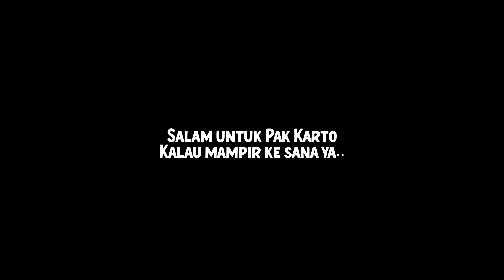PAK KARTO PENJUAL SOP KAKI SAPI LEGENDARIS SEJAK TAHUN 1980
Lokasi di Jl. Biak, Jakarta Pusat
Google maps:

1 porsi Rp45rb.
Enak banget !!

Punya info kuliner seru atau unik di daerah mu?? Yuks kasih info di DM Instagram. Kalau ada kesempatan akan kami liput di vlog YouTube atau IG.

Semoga penonton Asik Banget selalu Maju dan terus Mapan..